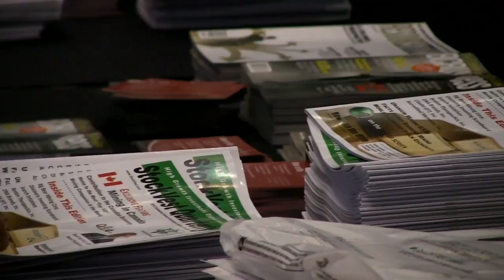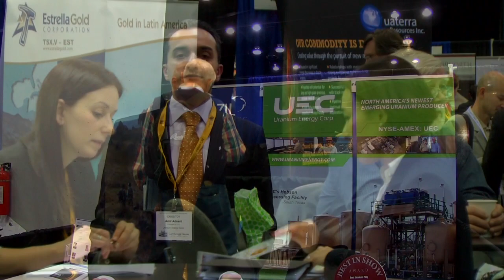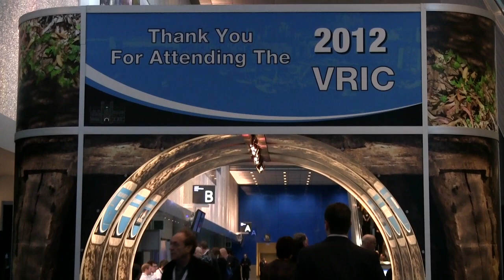2012 Cambridge House Vancouver Resource Investment Conference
Founded in 1995 Cambridge House International Inc. has grown to be the world leader in producing resource investment conferences, specifically in the mineral exploration sector. The conferences are held throughout North America and bring together the industry in efficient two-day events. Exhibitors are made up of public companies involved with mineral exploration, oil & gas, clean technology along with media, and service providers. Attendance attracts a mix of novice to expert retail, accredited and institutional investors. Top CEO's, hedge fund managers, newsletter writers, trends forecasters, geologists, investing celebrities and industry analysts deliver strong messages and knowledge from behind the podiums to educate and inform these investors. The conferences are a monumental place for networking, investment discovery, education and enjoyment!